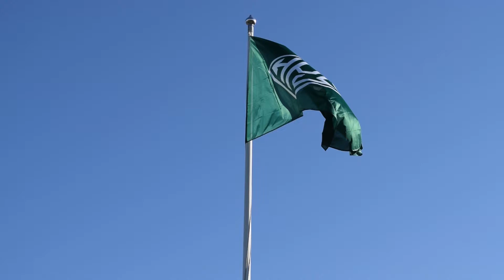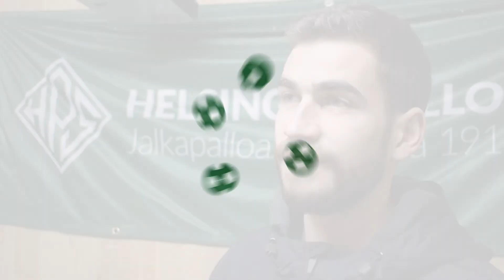HPS TV: HPS:n miesten uusi valmennus esittäytyy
HPS:n miesten edustusjoukkueen uudet valmentajat Janne Viljamaa ja Ramiro Muñoz Calvo esittäytyvät HPS TV:lle.

Toimitus ja leikkaus: Atte Lehtonen